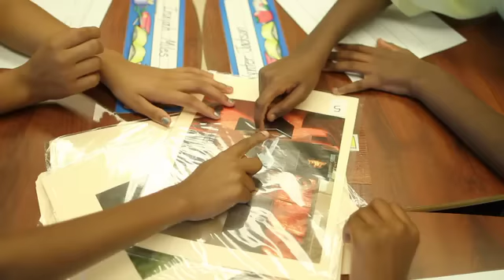Hope Harrod - Standing Ovation for DCPS Teachers 2012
Hope Harrod began her teaching career in DCPS 11 years ago, and this year marks her fourth at Burroughs Education Campus.

"I became a teacher because I wanted to be a part of helping to develop a generation of children who love learning. I love to watch as students come to realize that their ideas and opinions matter."